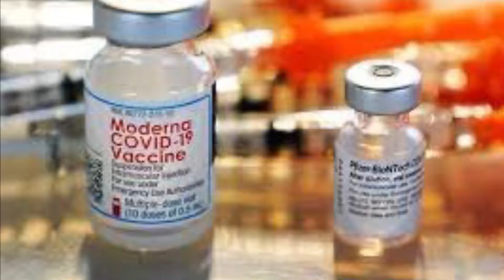2019-2022 (plz watch it took the edited 1 hour